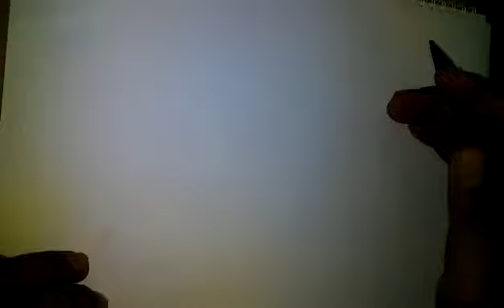How to Draw Angry birds movie character red